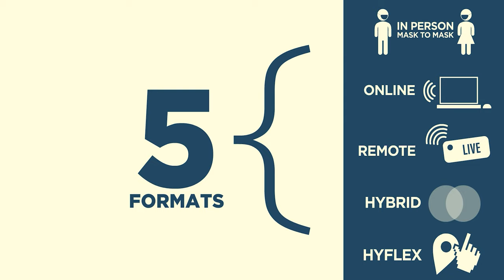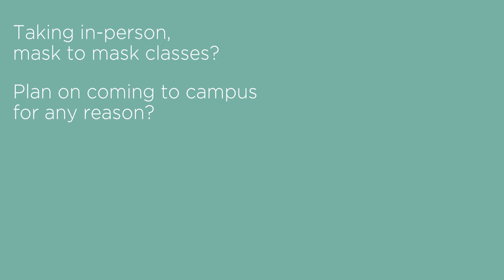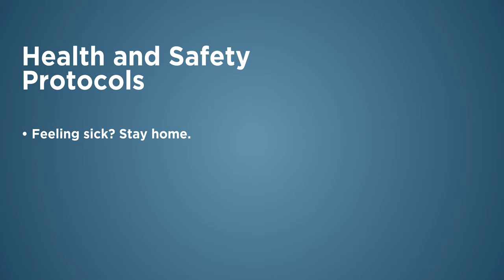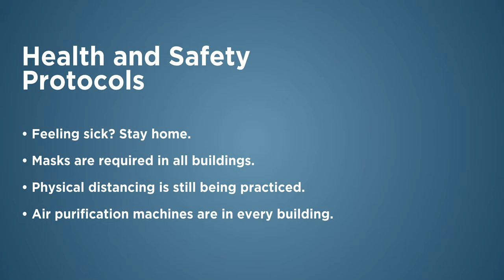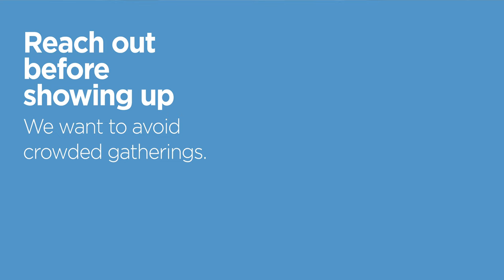Welcome to Cape Cod Community College!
Cape Cod Community College President John Cox welcomes you and goes over everything you'll need to know for the Spring 2022 semester.